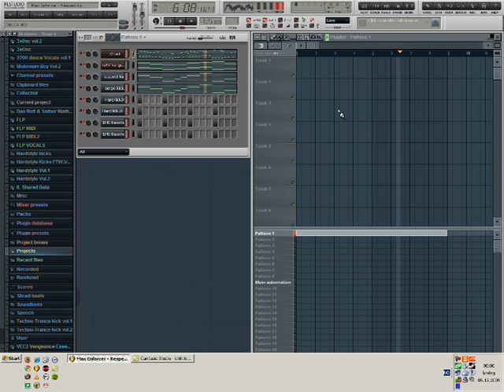[FL Studio9] Max Enforcer - Respect(DJ Escortes remade flp file in description)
I just remade Max Enforcer's song and added kicks and pad.
Inside the zip file:
Lead, Kicks and pad.
All this is for you guys! =D